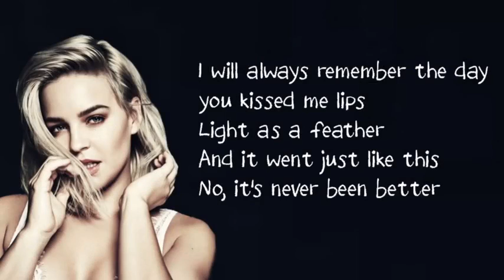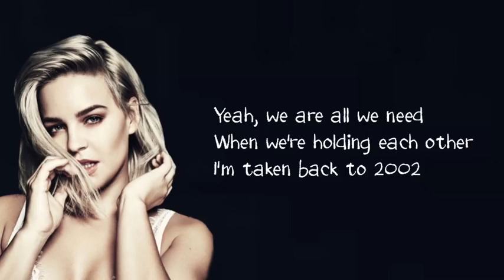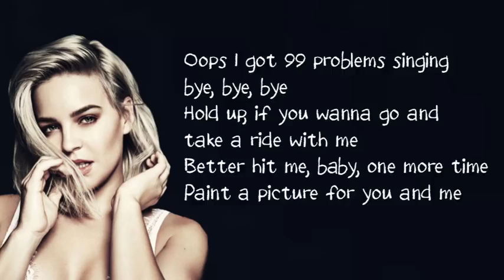Anne - Marie - 2002 lyrics - co written by Ed Sheeran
ED Sheeran & Anne Marie